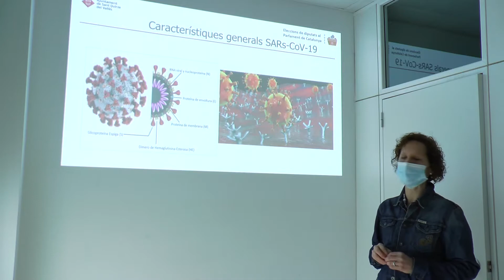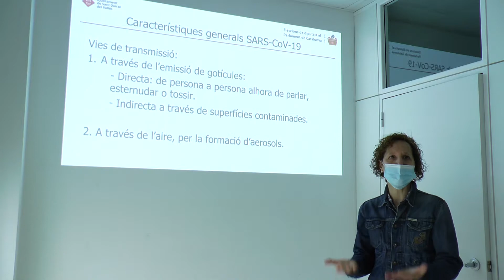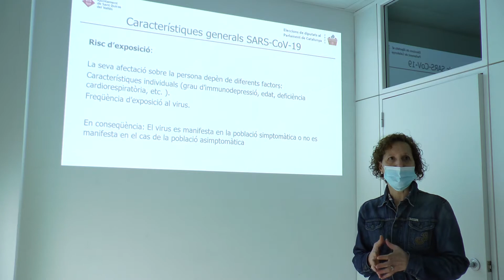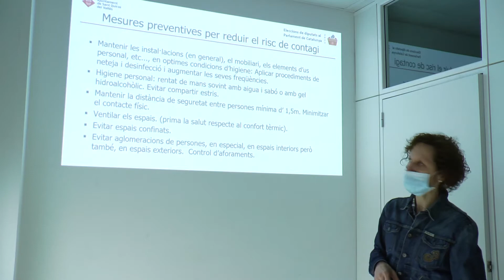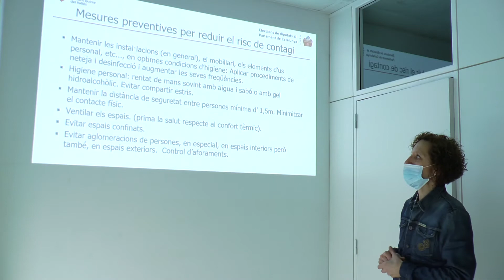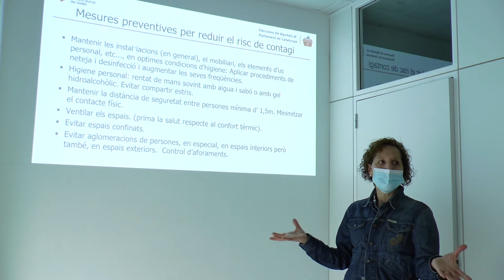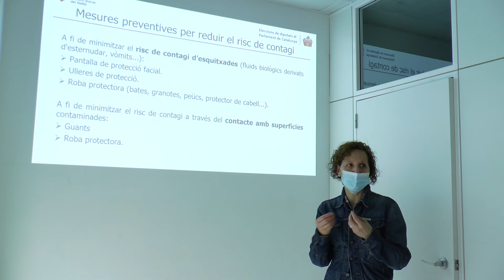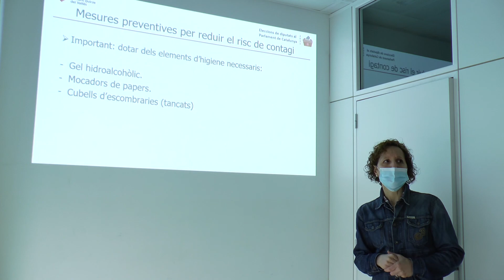Consideracions davant la COVID 19 1